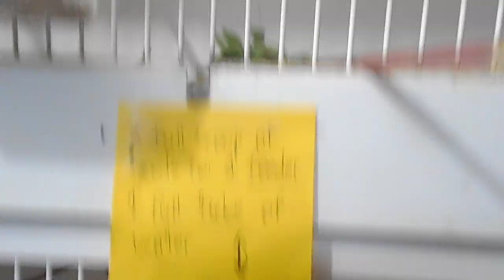video of my goldfinches and waterslagers  during the 2019 molting season.